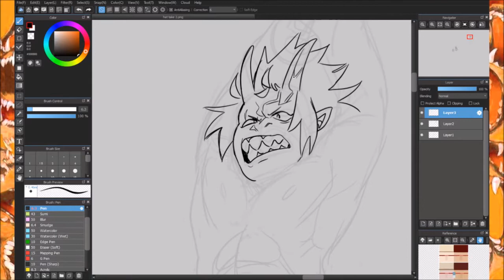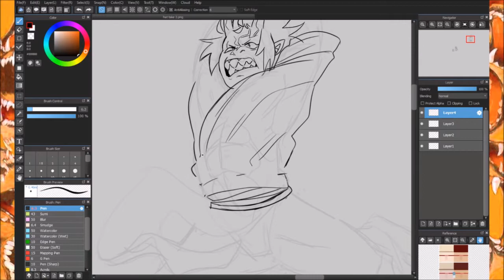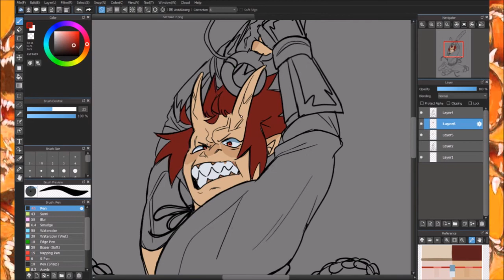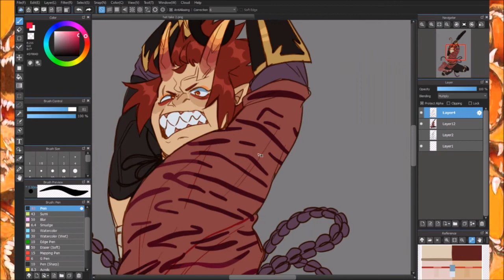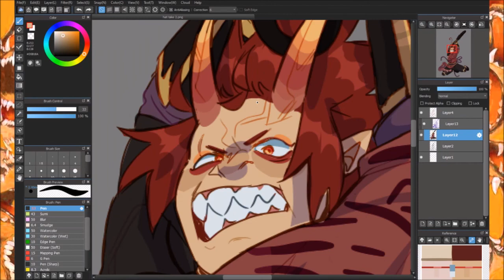Oni Kirishima - BNHA/MHA FanArt - SpeedPaint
not gonna continue uploading- just felt nostalgic

character: Kirishima Eijiro, Boku no Hero Academia
song: Slipknot, Redflag